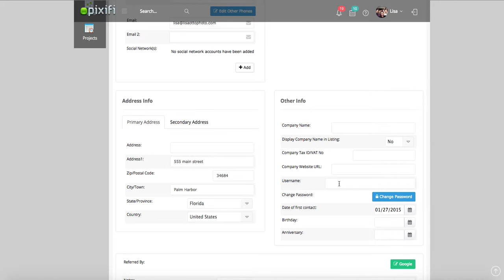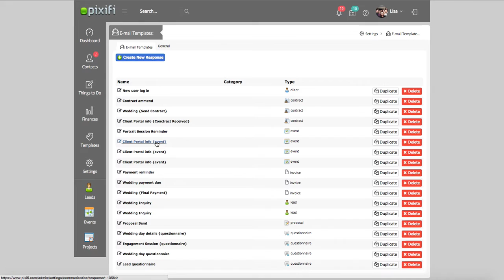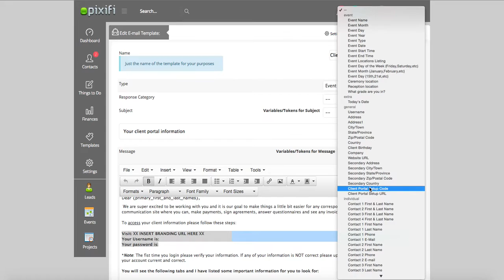How to allow your Client to set up their Client Portal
Sending a link to your clients and allowing them to create their own user name on pixifi is easier than it ever has been before. It's as simple as creating an email template using the useful wizard tool and adding a custom variable.